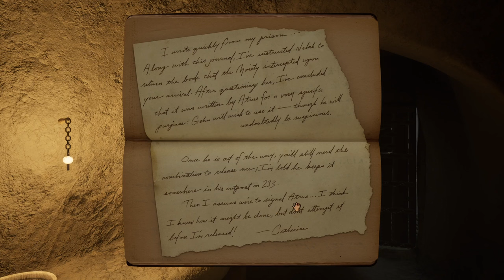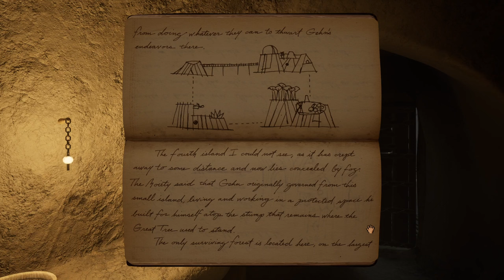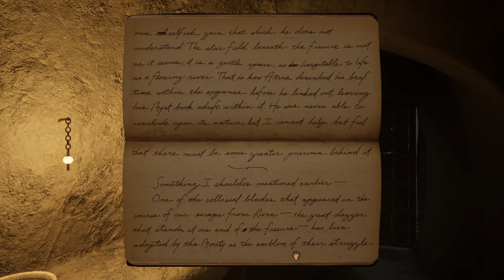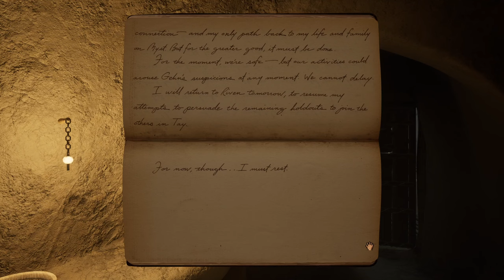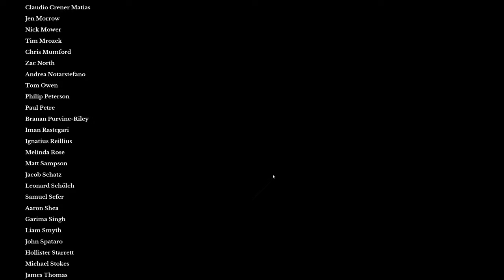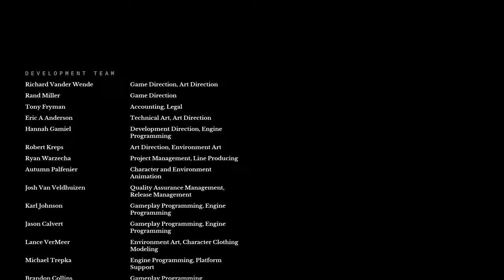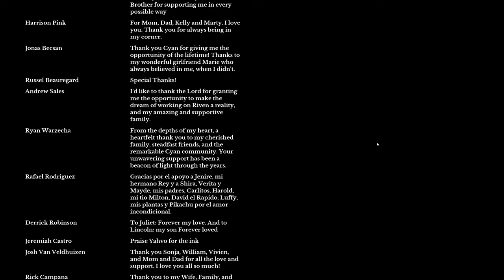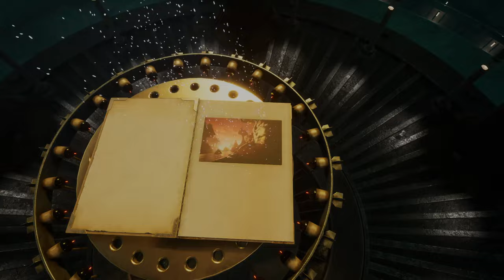RIVEN 2024 Playthrough (Pre-patch version) — Part 3/4: Hallucinations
Warning: This run is not designed for viewers who have not already played or watched some version of Myst and Riven.

This is an uncut recording of CubicInfinity playing the new Riven, starting on release June 25 and ending on June 28th. A significant amount of the jank documented in this run was patched on the 28th, including the tree flooding, so unfortunately the Overwater% runs are ended.

Overall, I thought this was a good remake and worth playing. After recording this series, I've had more time to think about and analyze the features of the game and I might release additional commentary.

0:00:00 Trying to remember what I was doing
0:01:05 Random Exploring
0:08:55 Back to Problem Solving
0:16:51 Water Glitch
0:17:30 Angle Hunt
0:28:36 Viewfinder
0:37:43 Love of Chair
0:38:18 Survey Island Intelligence Agency
0:46:01 BUTTONS, Stanley!
0:50:27 Professional Navigator
0:56:09 Final Island
1:08:50 Mechanical Engineering
1:16:38 Kitteh
1:21:04 Ytram for real this time
1:22:55 Update Steam
1:26:00 Going Serial
1:27:08 Thirsty Bug
1:29:49 Foreshadowing
1:30:40 Stoner Activity
1:43:11 Enlightenment
1:58:43 Chocolate Rain
2:00:56 Nelah
2:03:07 Katran's Journal
2:38:06 Inside the Wasp's Nest
2:41:48 Beating the Game
2:45:54 In Books and Ages
2:49:40 Foolish
2:55:01 So Travel. Much Style.
3:02:27 The doors they open, don't close behind you
3:03:29 A Busy Dad
3:07:27 Fast Travel, but like, in real time.
3:14:25 Indecision
3:16:34 Final Return